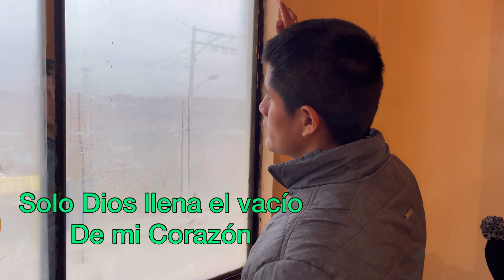Si no estás conmigo // Si tu no estás conmigo no soy feliz // Talento Divino